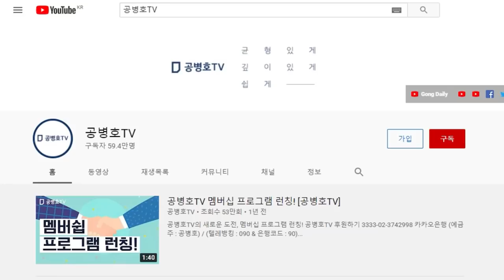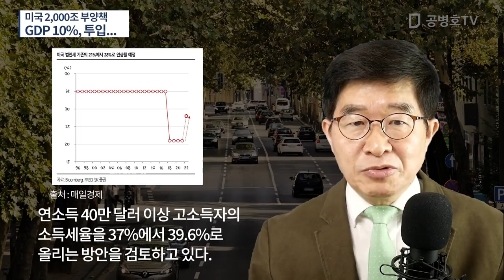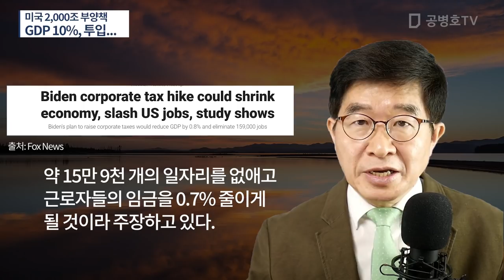미국 2,000조 부양책 / GDP 10%, 투입... [공병호TV]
Bitcoin : 3MTW849AkP2ftLeSK2teZHMmzLu7Z83s9U